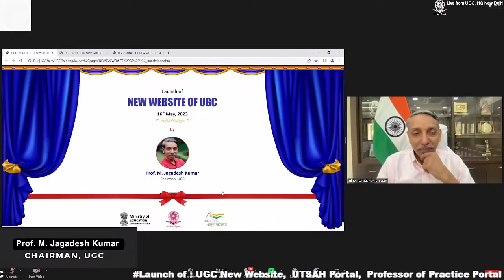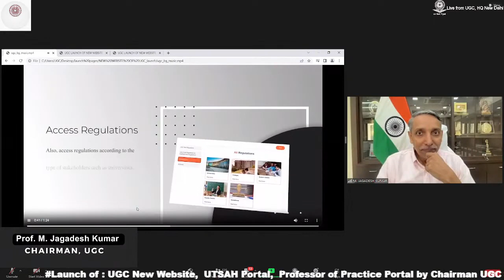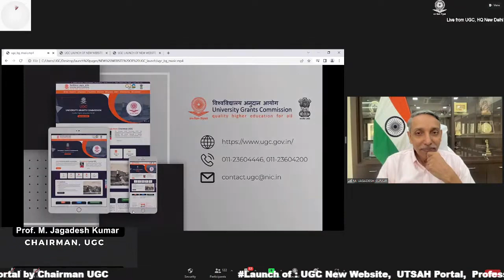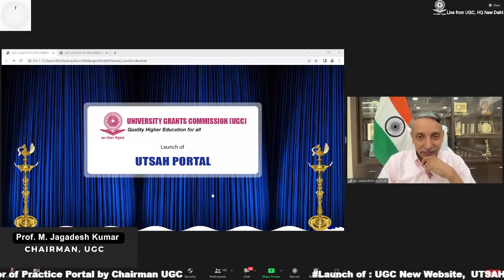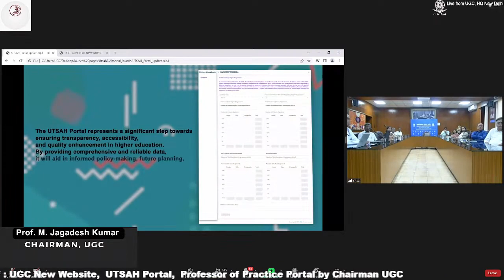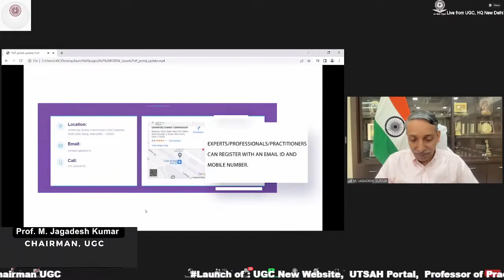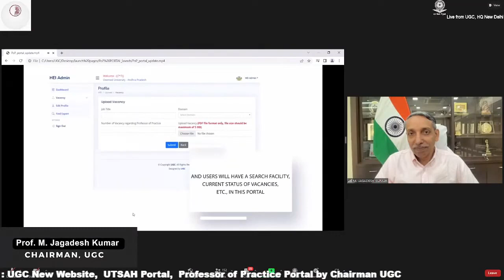Launch of : UGC New Website, UTSAH Portal, Professor of Practice Portal on 16.05.23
2. UTSAH Portal

and

3. Professor of Practice Portal